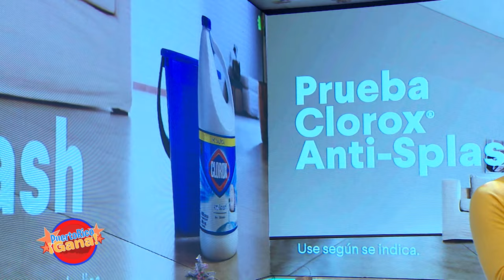3 0 PR GANA 11 28 211